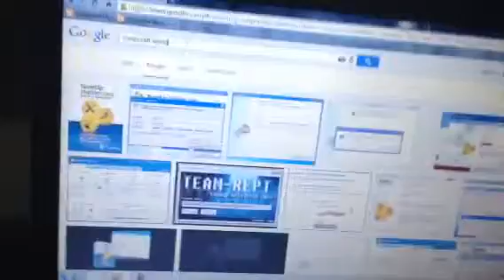Adventure Time gets GoAnimate on the Woods